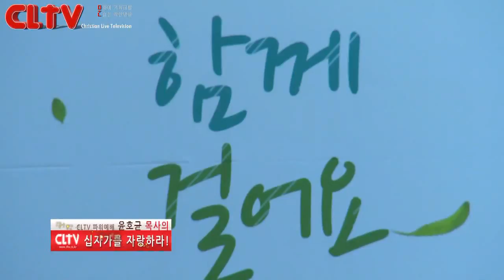CLTV파워예배_십자가를 자랑하라(125회)_'포장 인생' 화광교회(윤호균 목사)